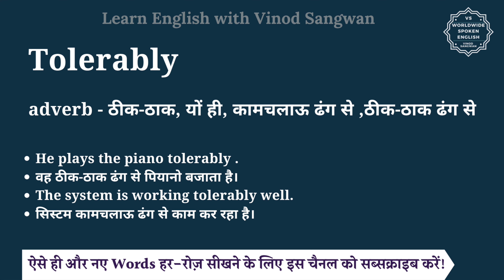Tolerably meaning in Hindi | Tolerably ka matlab kya hota hai | English vocabulary words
इस वीडियो में आप Tolerably का हिंदी में मतलब समझेंगे और साथ में Tolerably का pronunciation भी सीखेंगें यानि की आप Tolerably के अर्थ के साथ साथ ये भी सीखेंगें की Tolerably को कैसे बोले या Tolerably को बोलने का सही तरीका क्या है |

तो बस एक मिनट में सीखिए Tolerably को|
Let’s learn Hindi Meaning of Tolerably in detail.

Tolerably का हिंदी में अर्थ होता है
adverb - ठीक-ठाक, यों ही, कामचलाऊ ढंग से ,ठीक-ठाक ढंग से

Tolerably को इन उदाहरणों से और अच्छे से समझ सकते हैं
He plays the piano tolerably .
वह ठीक-ठाक ढंग से पियानो बजाता है।
The system is working tolerably well.
सिस्टम कामचलाऊ ढंग से काम कर रहा है।